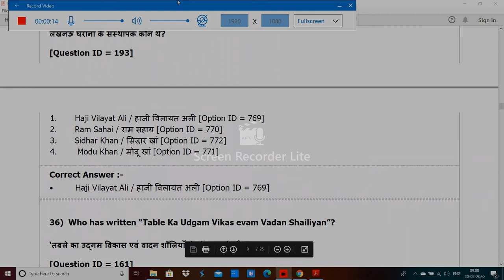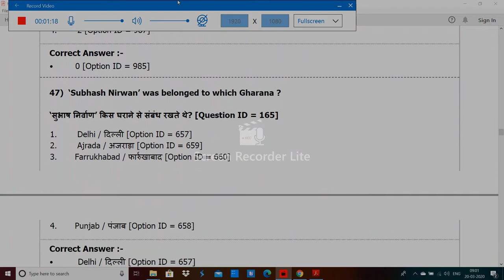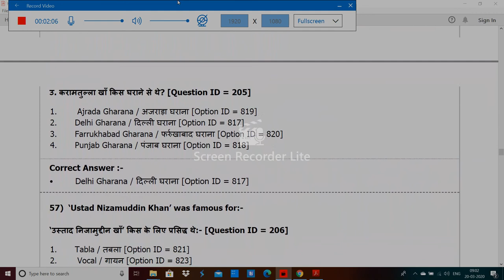DU MA Percussion Music Tabla Pakhawaj entrance paper 2019 by hitesh kumar 2